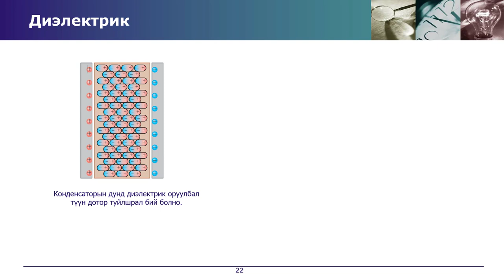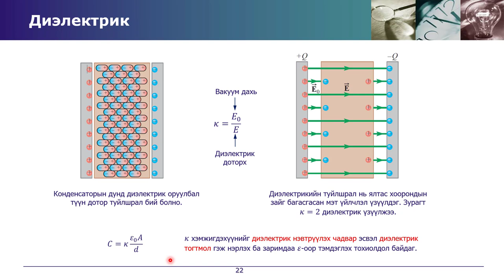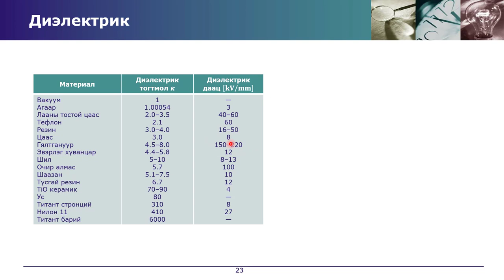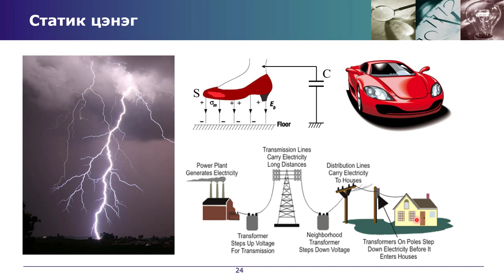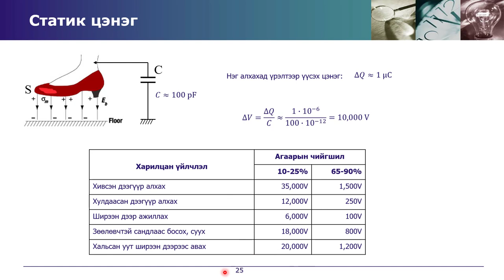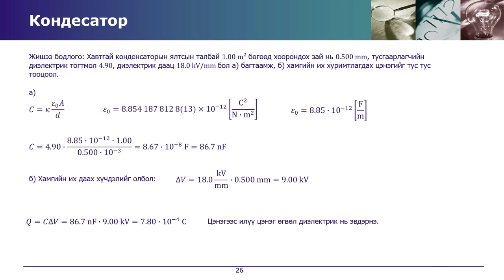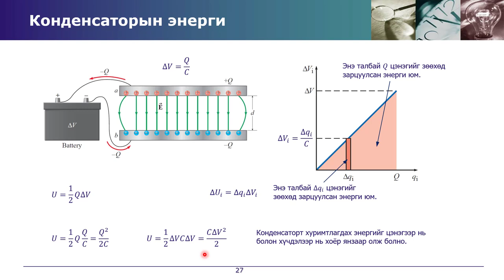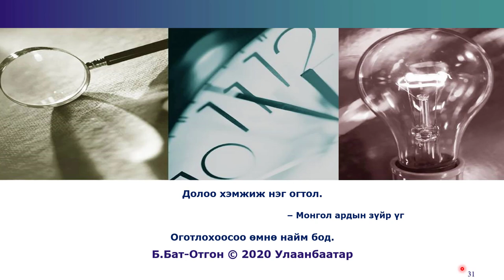ИЦС 3-3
Инженерийн цахилгаан соронзон 3-3